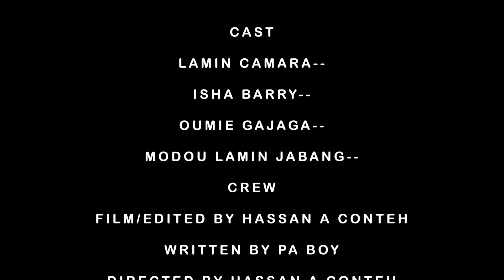The House Maid | Mandinka Short Film